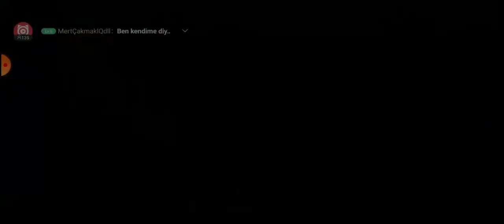BRAWL STARS TAKİPÇİLERLE 5V5 EĞLENCE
Merhaba Arkadaşlar

NonoLive üzerinden ve normal arkadaslarımız ile 5v5 vs atıp eglenıyoruz ödüllü vs ler ıcın kacırmayın takipte kalın